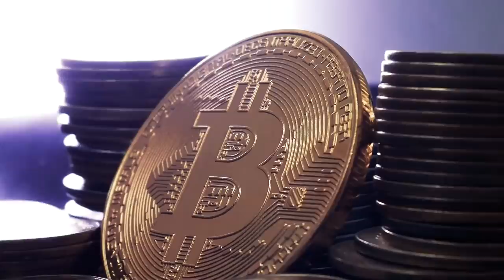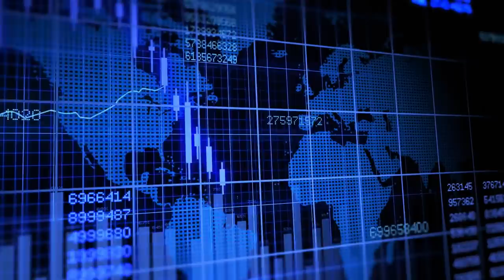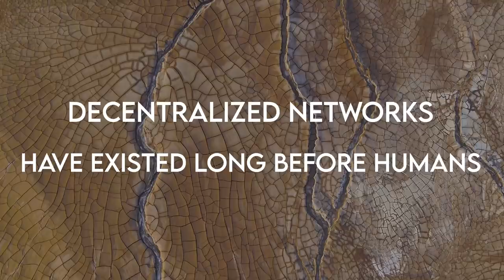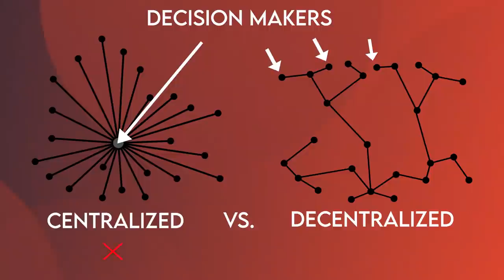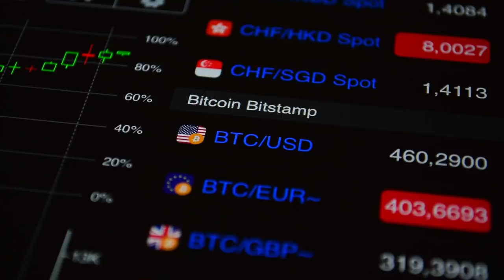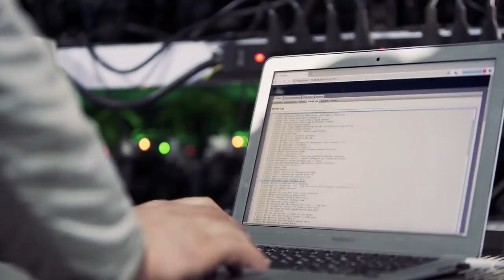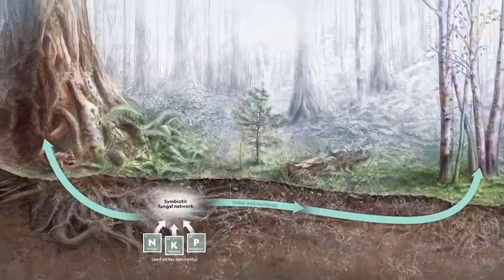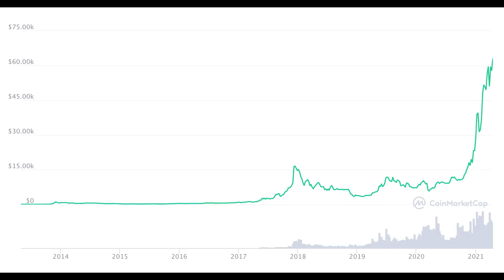Bitcoin is a Decentralized Organism (Mycelium Pt. 1)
Hey guys! Last year, I read hundreds of thought provoking articles in crypto. On this channel, I turn the best ones into documentaries.

Footage used from the BBC, National Geographic, and Fantastic Fungi.

If you want to support this mission, donating would really help me get more videos out faster. Here's my BTC address: bc1qgglvf4t3sz33ple692r473cjze08m30mgva8ntwgxl63nd4zexmqyy99fh

I loved Brandon Quittem's article on mycelium and fungi and how that compares to bitcoin/decentralization/cryptocurrencies so much that I knew I had to make a documentary out of it so that I could explain why bitcoin matters to beginners a lot better. In the first section, we explored bitcoin’s decentralized architecture through the lens of mycelium. We covered the decentralized network archetype, antifragility, PoW, arbitrage, bitcoin’s role in it’s ecology, and the merits of decentralization. In Chapter 2, we’re going to explore bitcoin as a social phenomenon through the lens of the mysterious mushroom. We'll talk about the bitcoin hype cycles and how that compares to mushrooms and mycelium. We'll also cover the cult of satoshi and how that relates to the Bitcoin scaling wars and why Bitcoin Cash is a failed experiment.